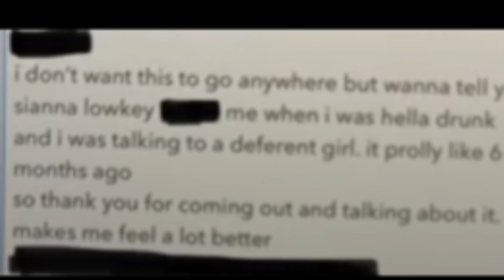Jack Wright EXPOSES Sienna Mae for S£XUALLY ASSAULT!NG him…its over for her now.. *GONE TOO FAR😩*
In todays video we talk about siennamae siennamaegomez jackwright hypehouse . Be sure to be respectful in the comment section please and thank you .